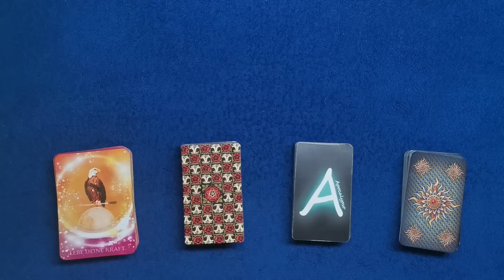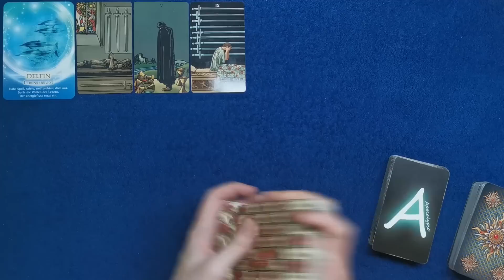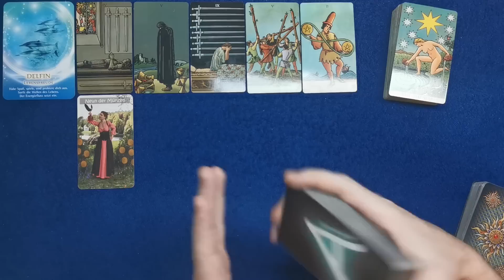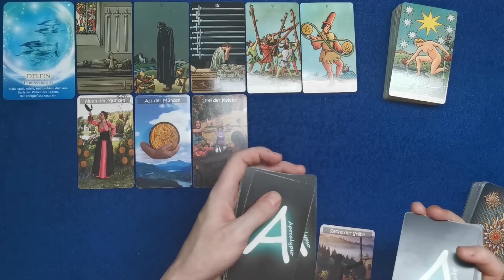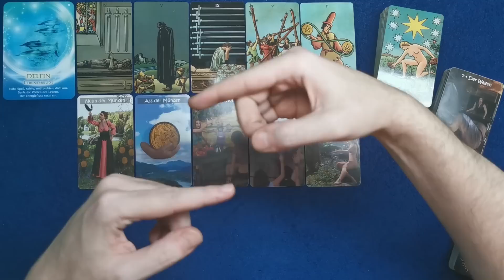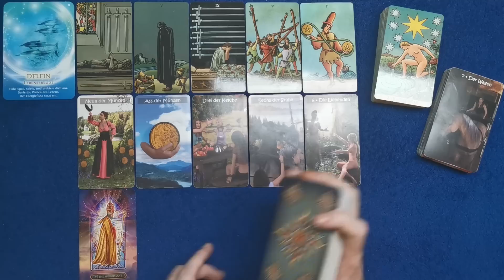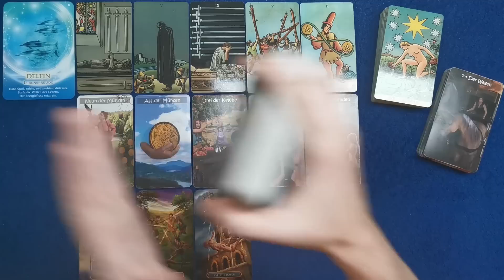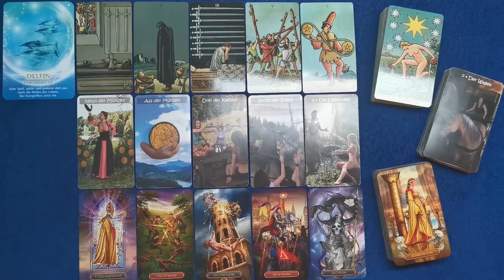♏ Skorpion - Mitte April 2023 ♏ - In ruhigere Gewässer -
Stefan Vielweber
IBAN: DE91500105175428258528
BIC: INGDDEFFXXX